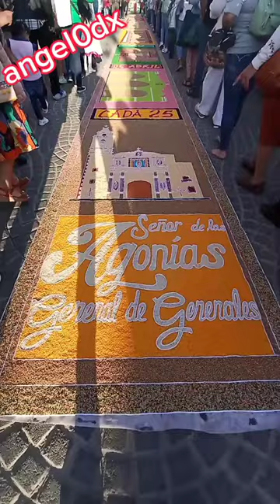Juchitepec de Mariano Rivapalacio, Estado de México, fiesta del señor de las agonías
el vídeo completo lo verás en mi canal de Youtube angel0dx